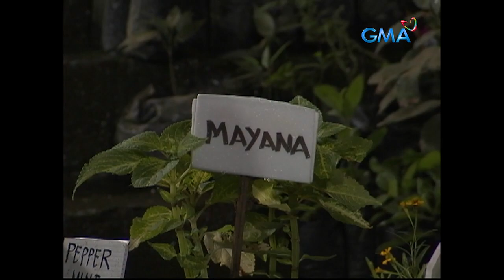Alice Bungisngis: Full Episode 11 (Stream Together)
Out of her boredom, Esmeralda (Jean Garcia) left their den to search for Alice (Bea Binene), the granddaughter of old Alicia (Marita Zobel). Can they resemble each other once they cross paths?